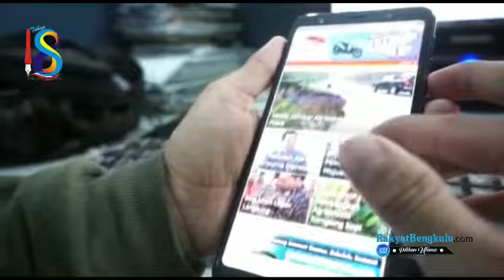Ucapan HUT RB ke-18, Hidayattullah Sjahid, Bupati Kepahiang